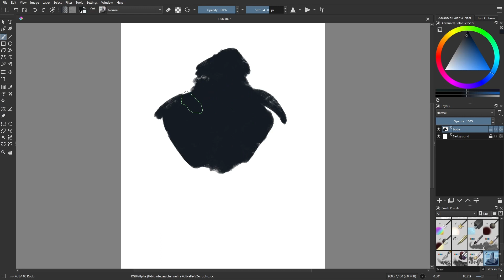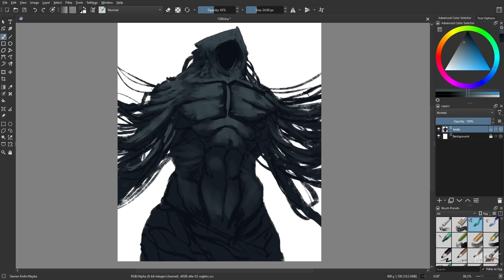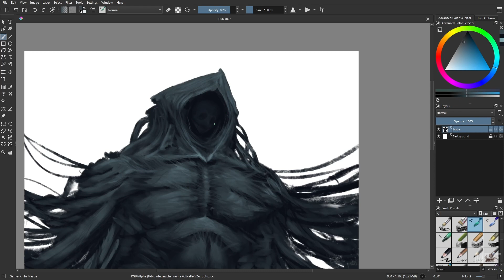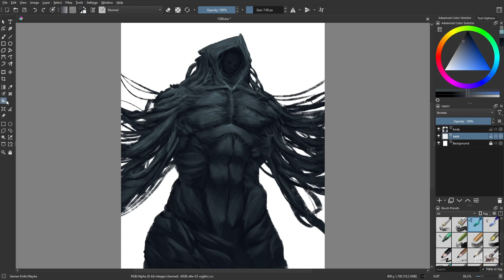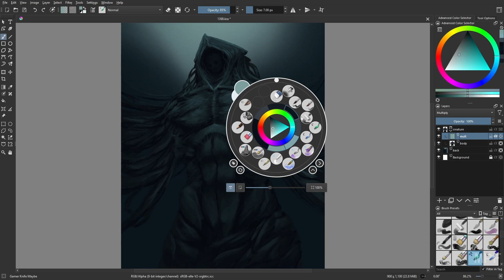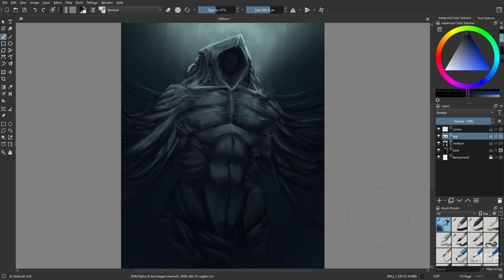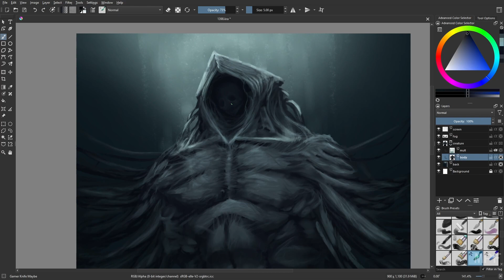Day 1398: Stalwart [time lapse]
Loyal to the end.